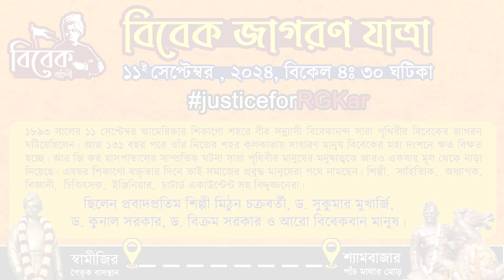বিবেক জাগরণ যাত্রা -Protest Rally I Bibek Bahini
বিবেক জাগরণ যাত্রা
সুধী,
১৮৯৩ সালের ১১ সেপ্টেম্বর আমেরিকার শিকাগো শহরে বীর সন্ন্যাসী বিবেকানন্দ সারা পৃথিবীর বিবেকের জাগরন ঘটিয়েছিলেন।
আজ ১৩১ বছর পরে তাঁর নিজের শহর কলকাতায় সাধারণ মানুষ বিবেকের মহা দংশনে ক্ষত বিক্ষত হচ্ছে। আর জি কর হাসপাতালের সাম্প্রতিক ঘটনা সারা পৃথিবীর মানুষের মনুষ্যত্বকে আরও একবার মূল থেকে নাড়া দিয়েছে।
এবছর শিকাগো বক্তৃতার দিনে তাই সমাজের প্রবুদ্ধ মানুষেরা পথে নামছেন। শিল্পী,  সাহিত্যিক,  অধ্যাপক,  বিজ্ঞানী,  চিকিৎসক,  ইঞ্জিনিয়ার,  চাটার্ড একাউন্টেন্ট সহ বিদ্দ্বজ্জনেরা বিকেল সাড়ে ৪ টের সময় স্বামীজির পৈতৃক বাসস্থান থেকে শ্যামবাজার পাঁচ মাথার মোড়ে নেতাজি সুভাষচন্দ্রের মূর্তির পাদদেশে যাবেন।
থাকবেন প্রবাদপ্রতিম শিল্পী মিঠুন চক্রবর্তী, ড. সুকুমার মুখার্জি,  ড. কুনাল সরকার, ড. বিক্রম সরকার ও আরো বিবেকবান মানুষ।
এই বিবেক উদয় যাত্রায় আপনাকে সবিনয়ে আমন্ত্রণ জানাই।
ভবদীয়,
স্মৃতি কুমার সরকার,
ভূতপূর্ব উপাচার্য,
বর্ধমান বিশ্ববিদ্যালয়

Welcome to VSK Dakshinbanga, your go-to source for accurate and timely news coverage. We strive to bring you the latest updates on national and international news, politics, business, technology, and more. Stay informed with our in-depth analysis, investigative reports, and exclusive interviews with industry experts. Trust VSK Dakshinbanga to deliver reliable news that matters to you.

Our team of experienced journalists and reporters works tirelessly to provide accurate and unbiased coverage of events happening around the world. From breaking news to in-depth features, we have it all covered. Our commitment to excellence has earned us a reputation as one of the most trusted sources of news and information in the industry. With our comprehensive coverage, you can stay up-to-date on everything from politics and business to science and technology. Join us today and discover why VSK Dakshinbanga is the go-to source for news and information that matters.